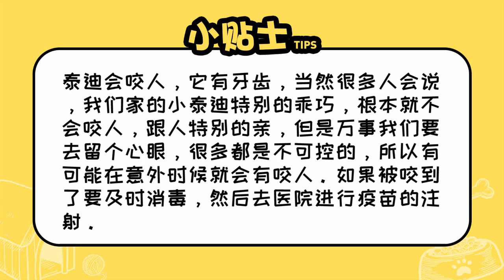泰迪會咬人嗎